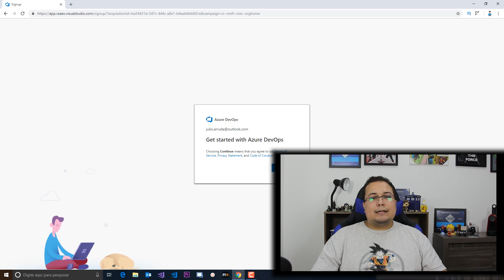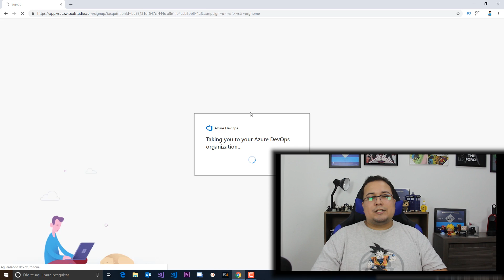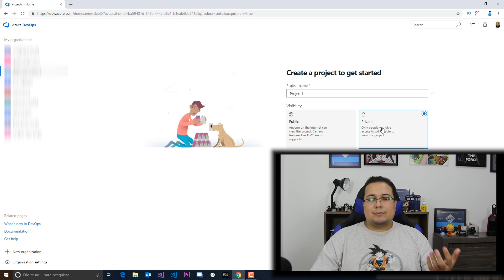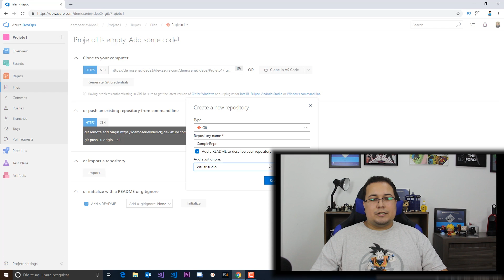Oque é o Azure DevOps? Criando sua conta e Repositório | Primeiros Passos com Azure DevOps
Já sabe oque é o Azure DevOps? Venha ver no primeiro vídeo da série de primeiros passos, oque é, e como criar sua conta.

Vamos conversar mais sobre DevOps?
Participe do meu Grupo no Telegram

Quer apoiar o Crescimento do Canal?